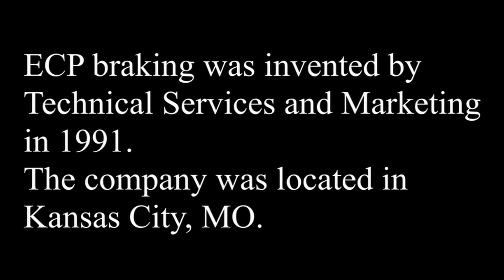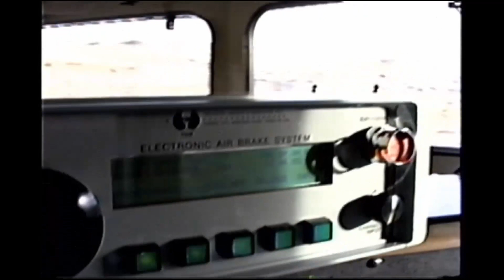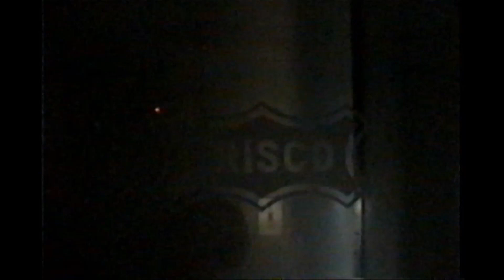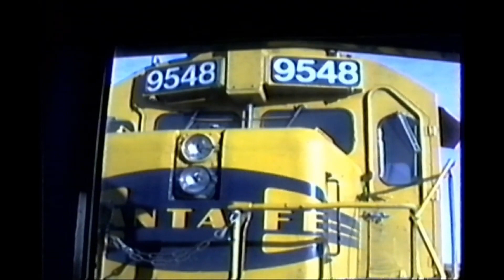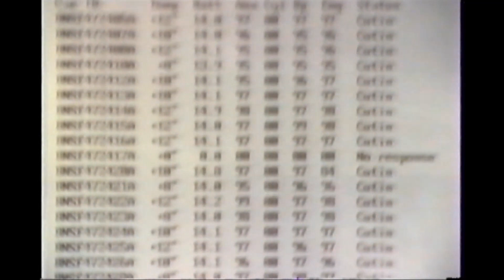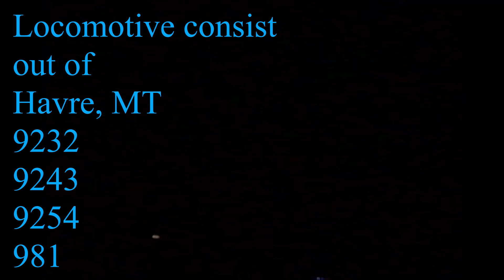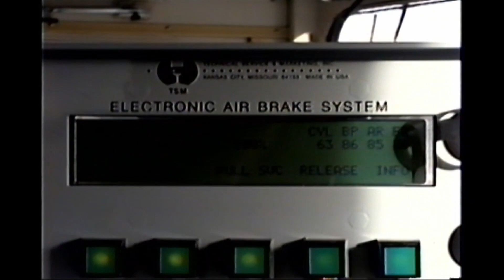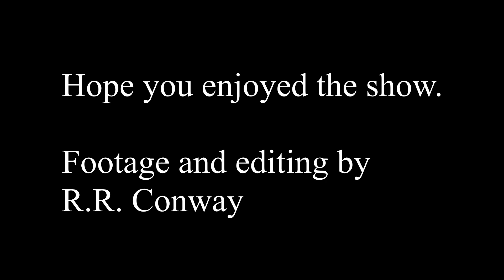BNSF ECP BRAKE Grain Train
Ride along on the one and only run of the BNSF grain train equipped with Electronically Controlled Pneumatic (ECP) brakes. We travel from Fargo, ND to Seattle, WA. Most footage was shot from BNSF business car Kootenai River.